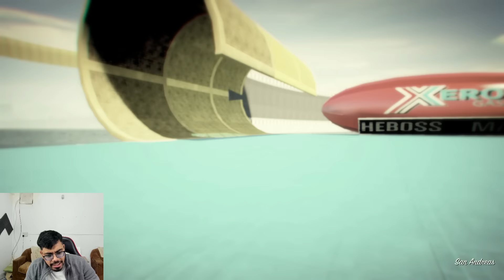100 Non-Stop Flip Challenge IMPOSSIBLE!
GTA 5 Parkour Race